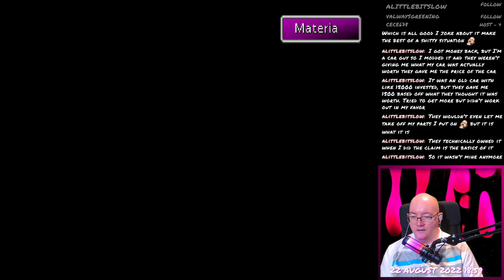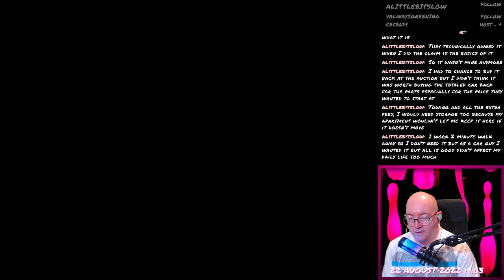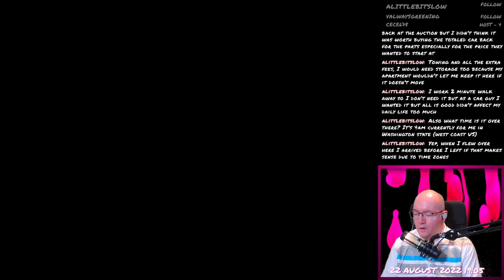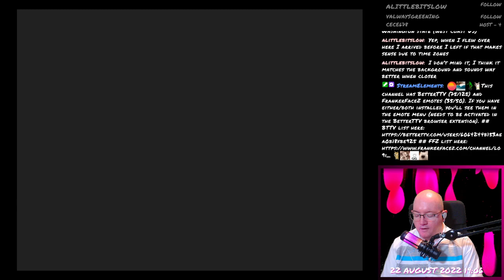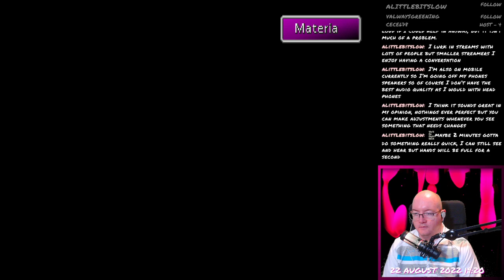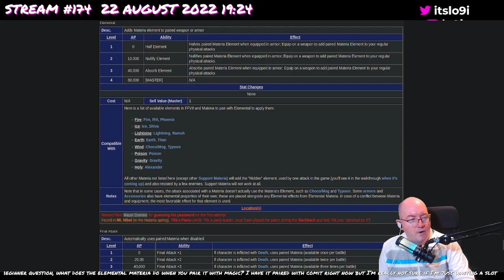Final Fantasy VII - 241